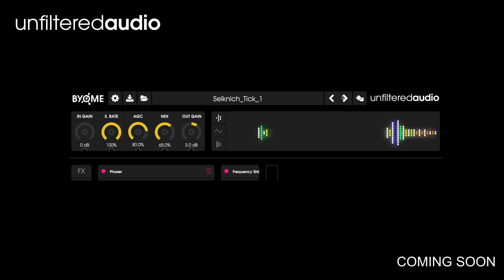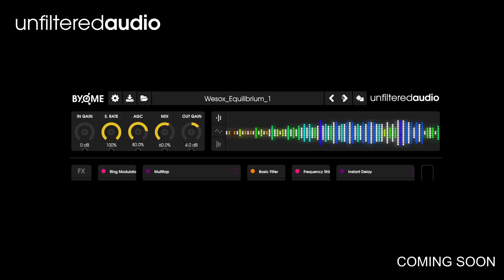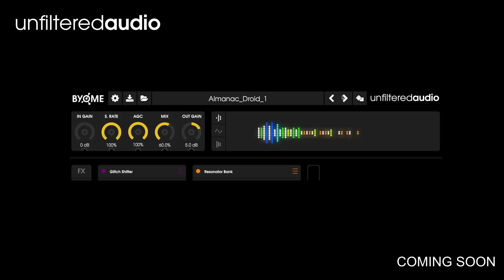Unfiltered Audio BYOME Preset Preview: Ivo Ivanov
Ivo Ivanov of Glitchmachines demonstrates his excellent factory presets for our upcoming plugin BYOME. All audio is just BYOME and a drum loop. No background MIDI tweaking or automation. Estimated release: Late August/Early September 2018